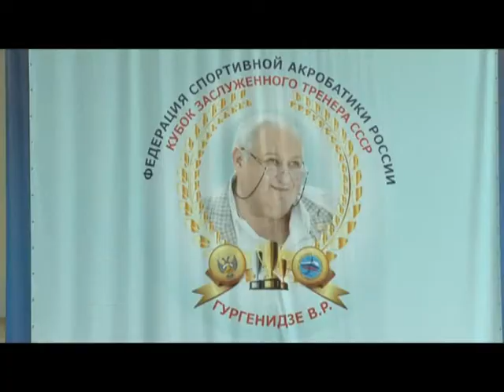Международный турнир по акробатике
На высоте и без страховки: на базе одинцовского филиала МГИМО прошёл международный турнир по акробатике. Участие приняли более 200 спортсменов из 4-х стран.